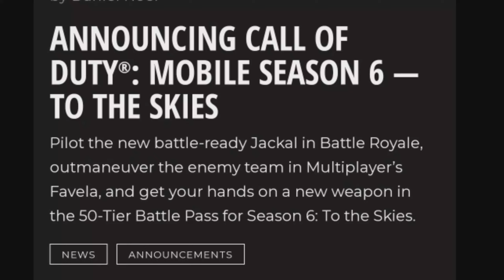Cod Mobile | Season 6 - Temporada 6 | To The Skies | NaNo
¿Están preparados para lo que se viene en esta temporada 6?

Trailer oficial y adelantos de lo que se viene en cod mobile, nuevo vehículo, nueva arma de tierra, pase de batalla y mucho más!!

IgnoreTags